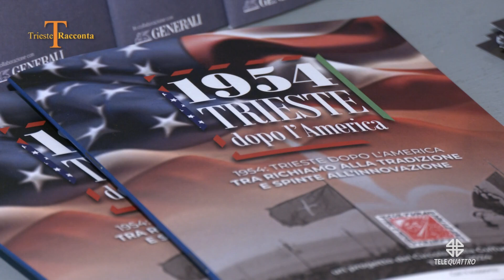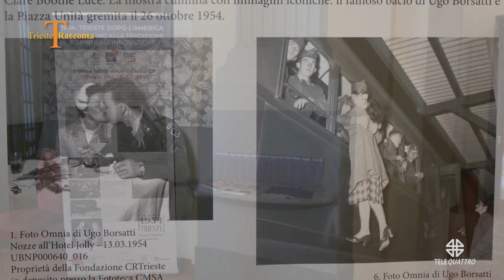ALTRE PRODUZIONI | 17/10/2024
ALTRE PRODUZIONI | 17/10/2024 - Produzione MEDIANORDEST - Segui Telequattro anche sul digitale terrestre! Visita il sito